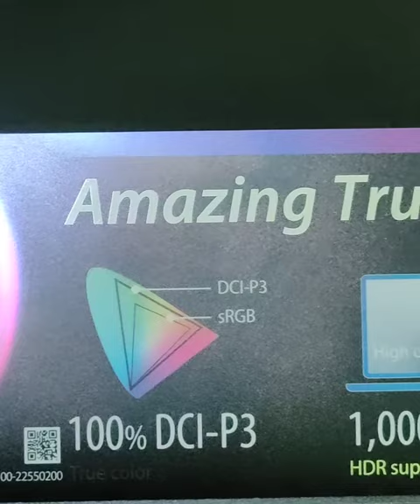Flipkart ASUS VivoBook ultra K15 OLED Core i3 11th Gen - (8 GB/1 TB HDD/256 GB SSD)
ASUS VivoBook ultra K15 OLED Core i3 11th Gen - (8 GB/1 TB HDD/256 GB SSD) on Flipkart .
K513EA-L523TS Thin and Light Laptop (15.6 inch, indie black, 1.80 Kg, With MS Office)